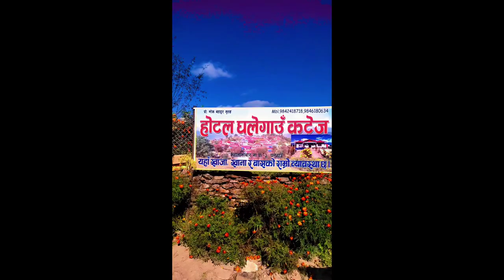RIDE TO GHALE GAUN LAMJUNG/NS200,220F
Gmail:
Hello everyone!
                   I am from lamjung and I am a small rider I am new on YouTube it was very hard on YouTube. Video editing , thumbnail making ,etc..🤧🤧

‌My bike info:
NS 200
ABS
BS4
I will try my best performance to make you happy..